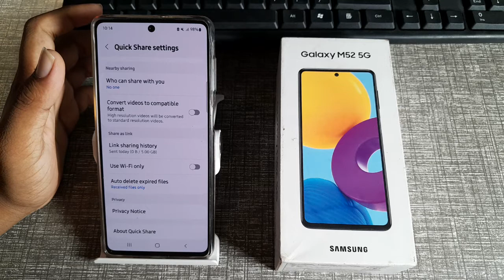how to set auto delete expired file received file in Samsung Galaxy m52 5G